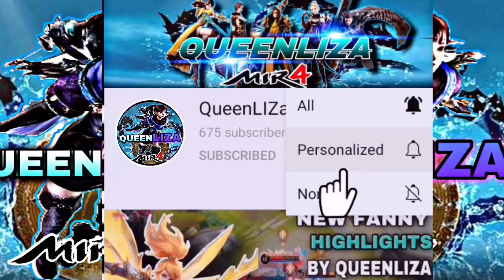MIR4- ASIA 2 BLACK FLAME ABADDON OPEN COMS BATTLE | FFAM ALLIANCE VS HOF ALLIANCE